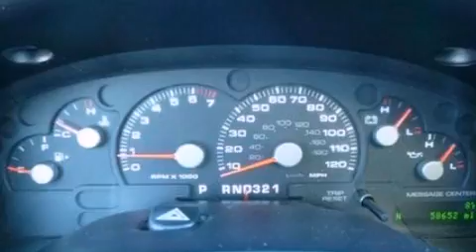2005 Ford Explorer Saginaw MI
We are proud to present this 2005 Ford Explorer .

 We have been honored to serve the Saginaw MI area , we promise that your experience at our dealership will exceed your expectations !

 Year : 2005
 Make : Ford
 Model : Explorer
 Engine : 4.0L V6 12V MPFI SOHC FLEXIBLE FUEL
 Trans . : 5-SPEED AUTOMATIC

 Miles : 58,526

 Stock : P11095T